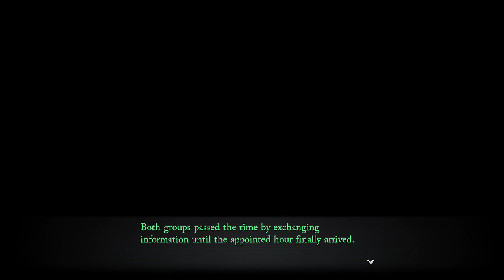The Legend of Heroes Trails Through DayBreak Part 100